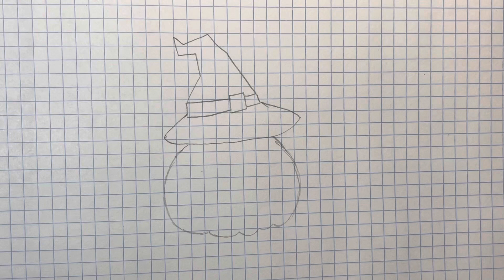Как нарисовать тыкву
Рисую тыкву